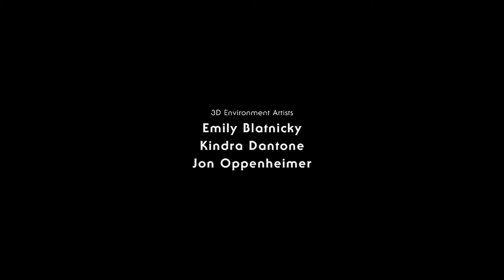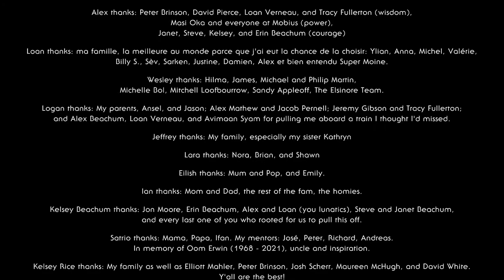The inevitable end - Let's Play Outer Wilds: Echoes of the Eye #51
Outer Wilds is one of my favorite games of all time. I highly recommend you try it out for yourself before you watch me play it. And this time I'm playing it because of the Echoes of the Eye DLC.